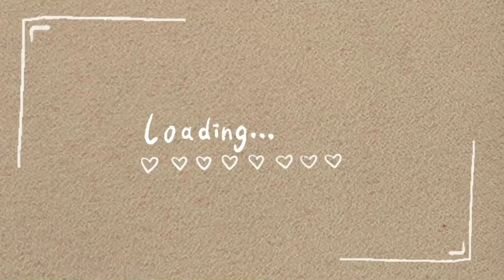Cek Lokasi Ketiga Di Hotel Narita - Vlog | Ayama Family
Lagi bingung cari tempat untuk reuni akbar SmaGisa

Musik Source By : Jeff Kaale (for love)